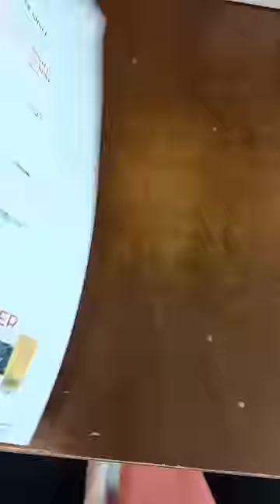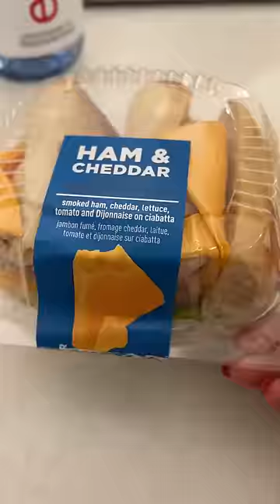Everything I ate at the Toronto Airport in 1 day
Eating my way through the airport with @KyleGoesOff